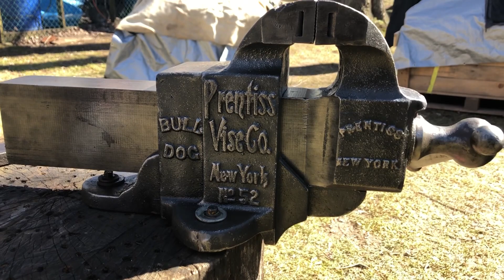Vintage Prentiss Vise Co.BULL DOG # 52, 4" Jaws Bench Vise Excellent Smooth